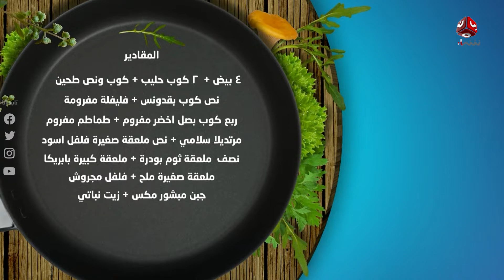طريقة اعداد كريب مالح لذيذ